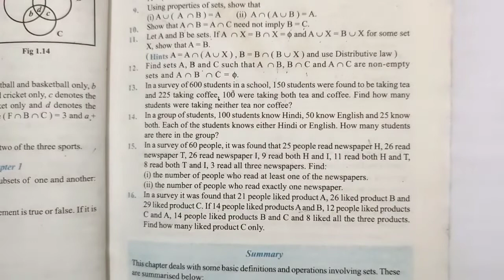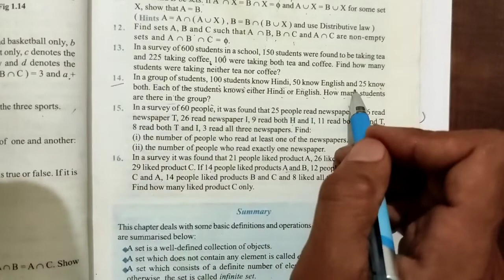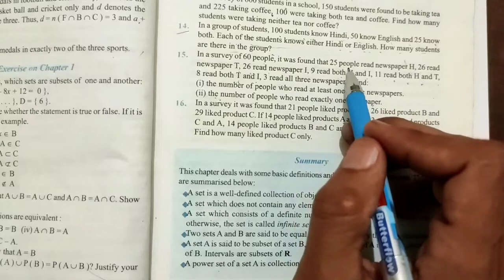PDF] Sets | Chapter 1 | Class 11 | Miscellaneous Exercise | Q. 13 to 16 | NCERT Maths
CBSE HBSE UP Board#All board#

Sets| Chapter 1 | Miscellaneous Exercise | Class 11
| NCERT Mathematics | Hindi | By Sanjay Saini

MRM CLASSES

Class -11
Topic-
Chapter- 1 Sets
Exercise - Miscellaneous Exercise

Hello Everyone!

Tags -